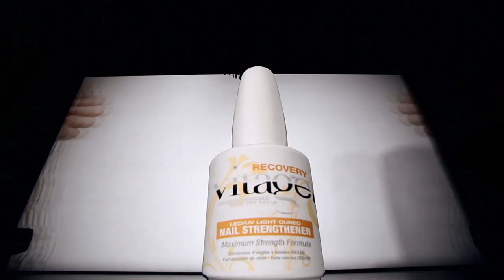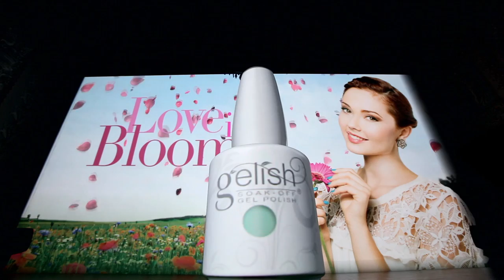MAPPING GELISH GALA NIGHT H264 FullHD